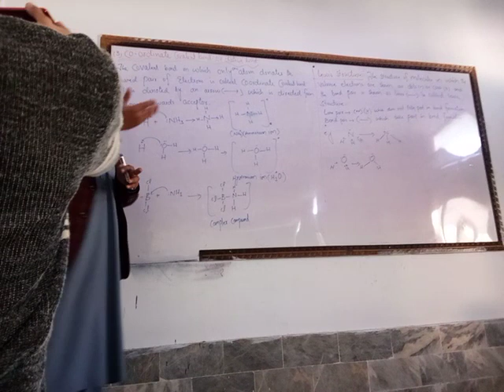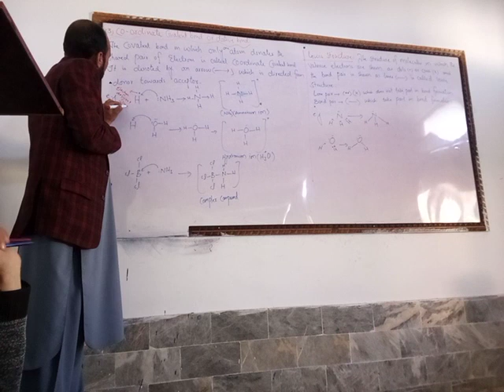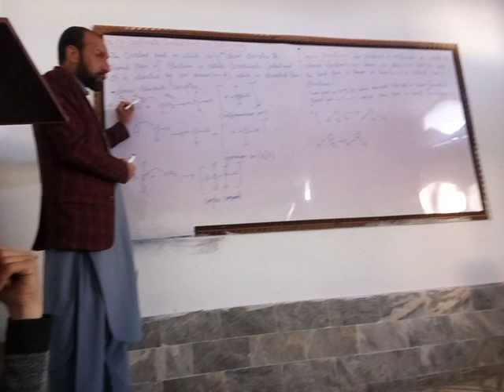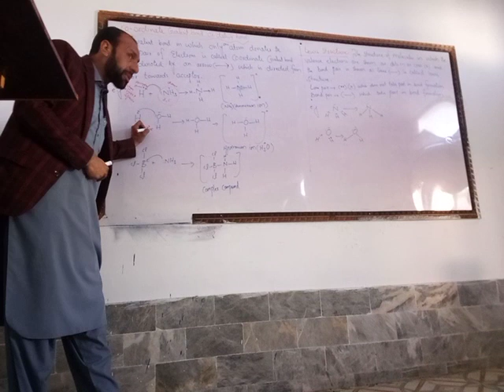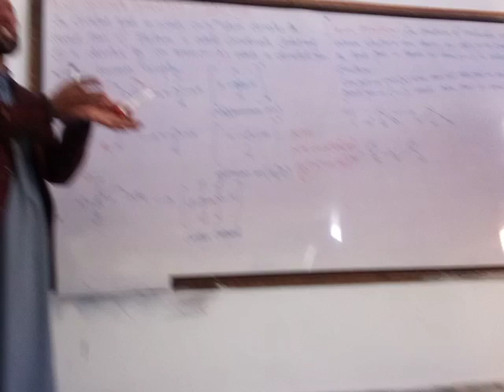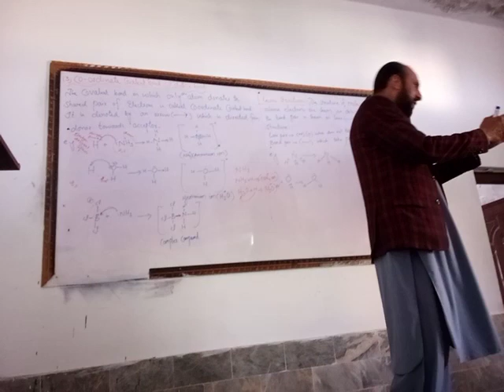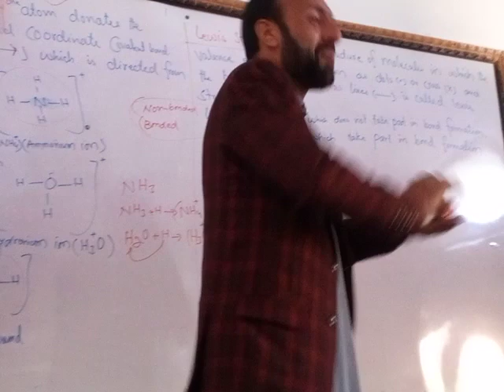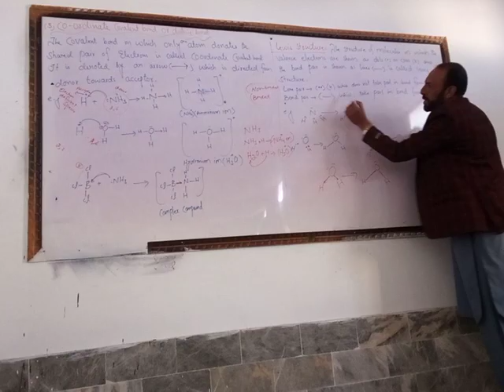class 9 chemistry unit 4 . Co ordinate covalent bond or Dative bond.